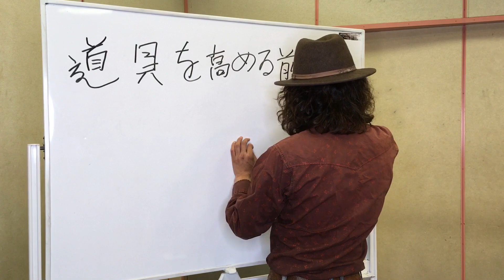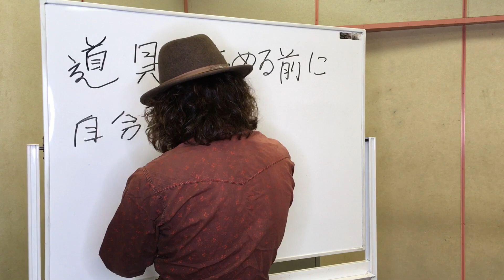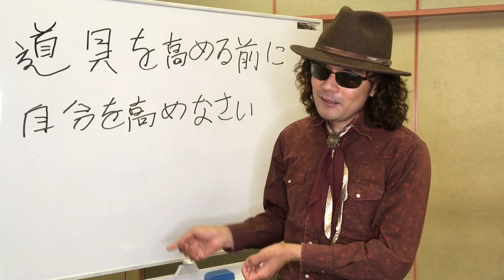解説！ 実力を高めたい時に装備するべき最大の心構えとは？ これ気をつけて！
あなたが装備しなければならないものは何でしょう。陥りやすい間違いを解説！
ぜひこれを思い出して、実践してみてください。主体性も高まるかと思います！
（関連動画）
解説！ えっ？、なんの取り柄もない人は個性派を目指すべき？ 驚きの必勝法！
全盲のユーチューバー、音楽家、講演家、穴澤雄介のチャンネル。
毎日１７時ごろ配信。日曜日は、高校生応援プロジェクトの時間！
講演、セミナー、演奏のご依頼も承ります。